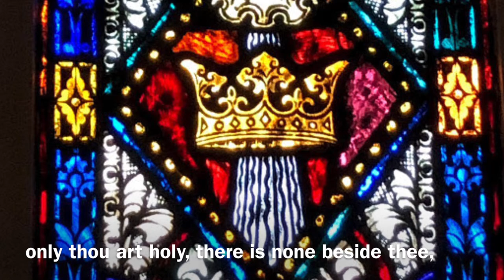Holy, Holy, Holy, harp solo by Barbara Ann Fackler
Holy, Holy, Holy by John B. Dykes, arranged for harp solo by Barbara Ann Fackler

This wonderful hymn is full of scripture references:
st.1 = Isaiah 6:3, Revelation 4:8
st.2 = Isaiah. 6:2-3, Revelation 4:6-10 (not included in this video)
st.3 = Isaiah. 6:3-4, Revelation 4:11, Revelation 15:4
st.4 = Revelation 4:8, Revelation 5:13

Arranged initially for lever harp, playable on pedal harp as well. Intermediate level.

sheet music from Melody's Music